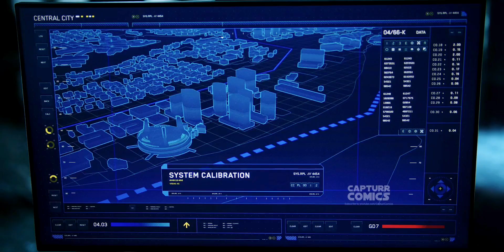Mark is Alive | The Flash 9x05 Scene [HD]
CW The Flash:
The ninth and final season of the American superhero television series The Flash, which is based on the DC Comics character Barry Allen / Flash, was announced on March 22, 2022, and is exclusively premiering on ‎‎@flashfever    ⚡.